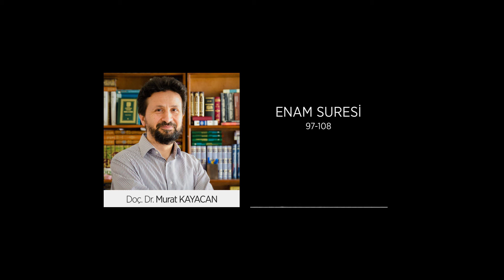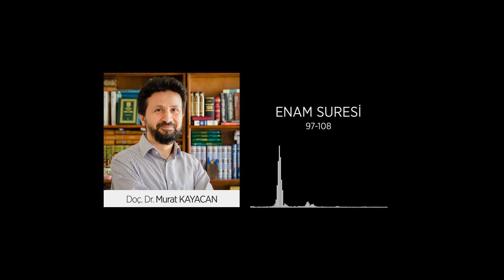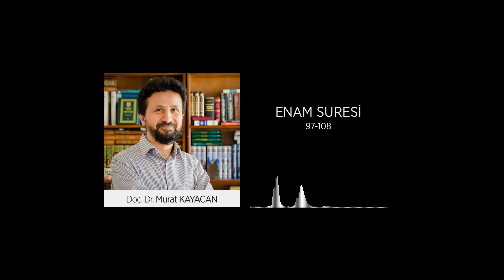Enam suresi 97-108. ayetlerin tefsiri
Kur'an, Tefsir, Enam suresi tefsiri, Tefsir podcast, Enam suresi tefsiri podcast, Kur'an podcast